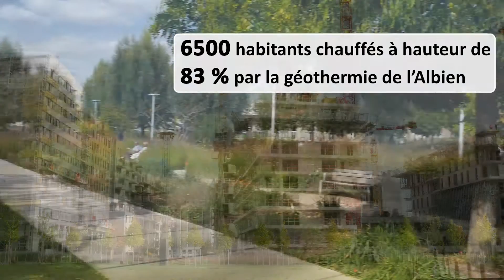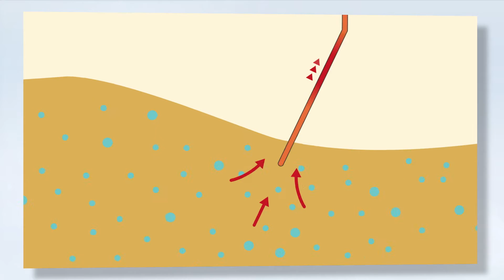Eau De Paris | L'eau, une énergie d'avenir